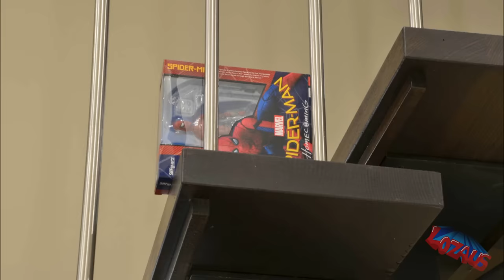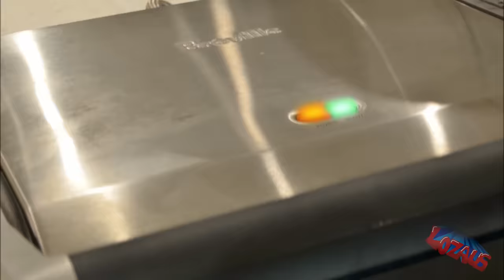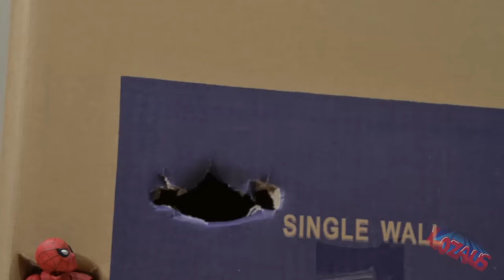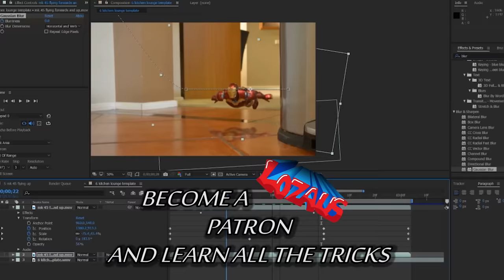SPIDERMAN STOP MOTION Action Video Part 17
Stefan has fixed his Venom action figure, who then chooses his next victims…
Spiderman, Superior Spiderman and the new Homecoming Spiderman action figures.
Is the new Homecoming Spiderman action figure too young and inexperienced to take on Venom? Or does he prove his worth?

                              DGDX ANIMATION
Venom's vocal sound FX thanks to the multi talented DG! Check his work out here on his channel

Captain America "Egg Attack" figure provided and made by Beast Kingdom.

                     IRONMAN SERIES...

                             SCARBU Series